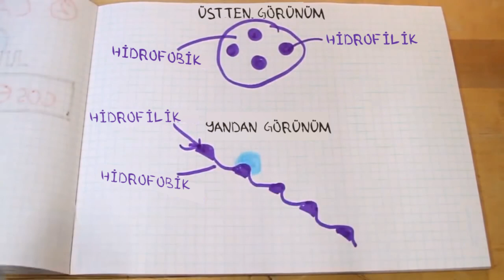Sıçrayan Damlalar: Süperhidrofobik ve Süperhidrofilik Yüzeyler (Fizik) (MIT+K12 / STEM)